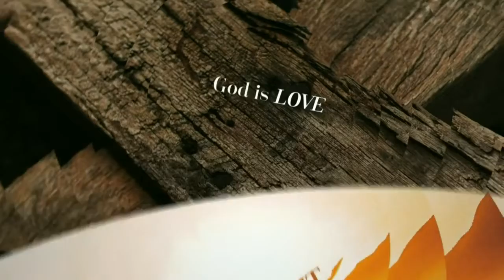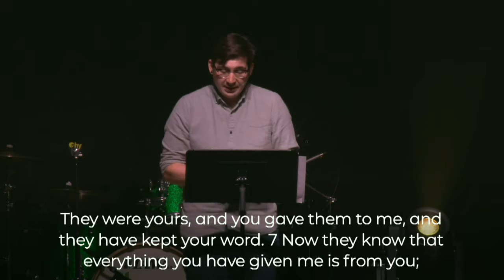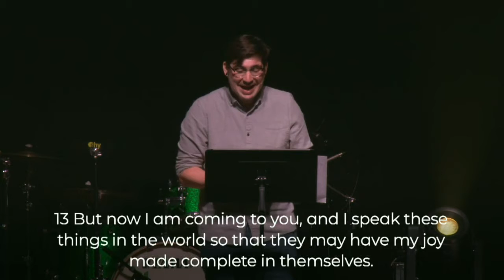The Giving Selfless God Modern Venue Evan Duncan